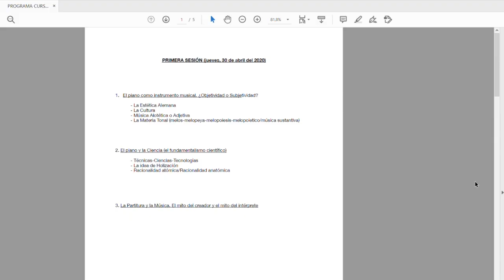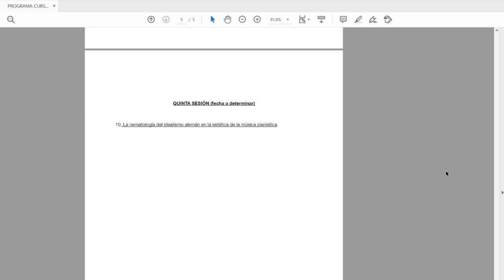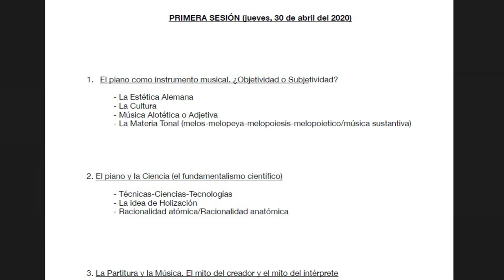El piano como instrumento musical - Vicente Chuliá | FMM 067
Cinco lecciones dirigidas a músicos en general, pianistas y compositores, por Vicente  Chuliá con la participación de Josu de Solaun.
Lección primera:
1. El piano como instrumento musical. ¿Objetividad o Subjetividad?
2. El piano y la Ciencia (el fundamentalismo científico)
3. La Partitura y la Música. El mito del creador y el mito del intérprete

0:00:06   Introducción.

0:05:21   Nicolai Hartmann: Filosofía Sujeto (contenido anímico expresado) - Objeto (conformidad y unidad inmanente a los sonidos) en Música.

0:10:07   Edmund Husserl: Operación refleja (Objeto-Sujeto).

0:14:56   Las Ciencias de la Ilustración y la Holización musical. Explicación de las cuatro acepciones de ciencia.

0:22:55   Apreciación diamérica de diferencias entre las peculiaridades de la materia tonal como la raíz de la Música.

0:26:17   Los distintos temperamentos del piano y su solución histórica.

0:31:20   Tipos de Holización (Racionalización atómica): joreomática, sistática, diatética, adiatética, sinalógica e isológica.

0:46:42   Metodologías de racionalización: distributiva y atributiva.

0:50:26   Metodologías de racionalizaciones anatómicas.

0:51:52   Reinterpretación de Nicolai Hartmann.

0:54:03   La relación sujeto-objeto y el Mito del creador y del intérprete.

0:57:33   Materia tonal: reajuste, reinterpretación y trituración de las ideas de Hindemith, Ansermet y Celibidache, principalmente.

1:04:33   Intervalos de primer grado: octava justa, quinta justa y segundas mayor y menor. Analogías entre el eje Y y el eje X.

1:07:48   El melos de Arístides Quintiliano y Aristóxeno: armonía (juntamiento de las desigualdades), ritmo (totalización joreomática que se da) y dicción en el eje Z.

1:19:30   Josu de Solaun denuncia que en las aulas de Historia de la Música se enseña que los intervalos aparecen, cronológicamente, en el orden diacrónico de la serie armónica.

1:20:58   La tercera mayor como intervalo de primer grado.

1:21:26   Intervalos de segundo grado: cuarta justa, sexta menor (fabordón), séptimas mayor y menor.

1:24:18   Vicente Chuliá critica el mito del compositor: “La materia tonal no tiene dueño. Todos los imperios han ido conquistando las morfologías sonoras que han sido, son y serán un misterio siempre”.

1:28:32   Intervalos de tercer grado: tercera menor, sexta mayor, tritono.

1:38:04   Clasificación de Arístides Quintiliano de los tres registros por la frecuencia: trágico (hypatoide), gnómico (mesoide) y ditirámbico (netoide); registro grave, medio y agudo respectivamente.

1:42:52   Tercera clasificación: Intervalos de extensión fenoménica.

1:43:14   Vicente Chuliá: “La distinción de análisis lisológico y análisis morfológico la estableció Bueno gracias a Josu de Solaun, quien le preguntó sobre el análisis musical”.

1:45:19   Melopeia como composición del melos.

1:49:07   Conclusiones.

1:49:32   Cuestiones

1:49:38   Se pregunta sobre la partitura como uno de los primeros ejemplos de holización, y se piden consejos para el intérprete o el ejecutante que estudia una obra que está escrita en un sistema holizado “de antemano”.

1:51:13   Josu de Solaun insiste en cribar las ideas de “interpretar” y “aprehender” una obra.

1:56:11   Josu de Solaun solicita a Vicente Chuliá que realice un excurso entre el melos, el solfeo y el problema del piano al no utilizarse la solmisación (el solfeo) como propedéutica musical; y el problema de la holización del solfeo y su concepción como disciplina rancia de épocas pretéritas, y su sustitución por el “Lenguaje musical”.

2:03:24   Se pregunta sobre cómo proceder a día de hoy con la afinación del piano, afirmando que desde el Siglo XX sólo se ocupan de ella las “vanguardias” (espectralismo, música “electrónica”) y en el “Jazz”, mezclando en éste último la afinación justa y el sistema bien temperado.

2:07:30   Josu de Solaun: “resulta que la Música desborda la afinación bien temperada en el mismo presente, no hace falta irse a la Historia”.

2:11:24   Se cuestiona de qué manera se programa en las aulas de piano de los conservatorios un repertorio muy específico, de tradición germana; en donde, según él, el componente de holización está presente de forma muy explícita y es más fuerte en el graphos.

2:23:27   Vicente Chuliá habla del “gusto” entorno al flamenco y el cante jondo, a raíz de una pregunta formulada.

2:32:27   Investigación de diferentes formas de escritura y de operatoriedad con esa escritura con la que se puede resolver el problema de la anamórfosis, de la transformación del solfeo a la escritura pianística y, posteriormente, a la escritura del piano.

2:40:38   Josu de Solaun sobre la interdisciplinariedad: “Es una idea muy monista, continuista. Es decir, que todo está conectado con todo”. Apela a la idea de symploké.

2:44:54   Sobre el rótulo “Lenguaje musical” frente al “solfeo”.

2:49:29   Sobre la “Teoría de la Música”.

2:51:29   Despedida. Sobre la “generosidad” frente a la “solidaridad”.